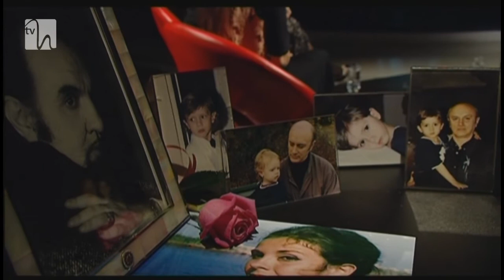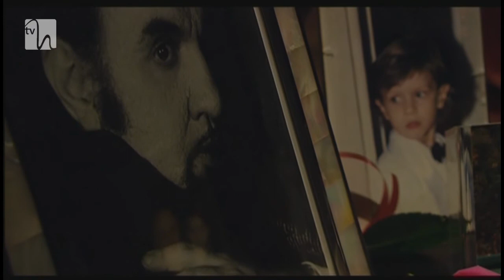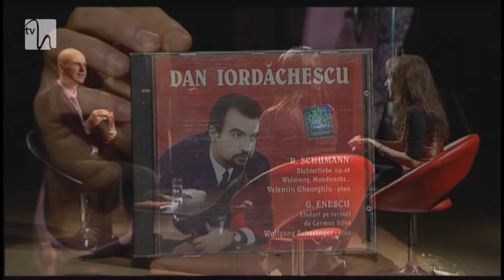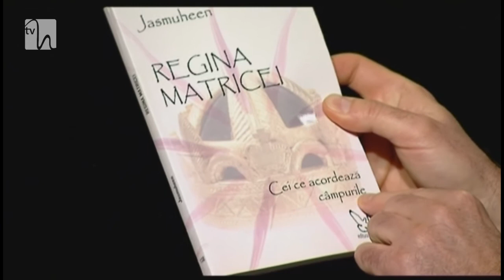Drumeți ai cântului - Irina Iordăchescu și Cristina Iordăchescu-Iordache (USH - Matei Georgescu)